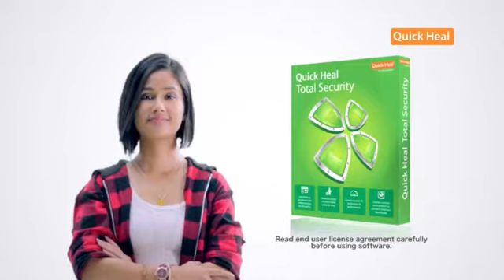Quick heal antivirus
Cast by Star Modeling Management
Farhan Anthony